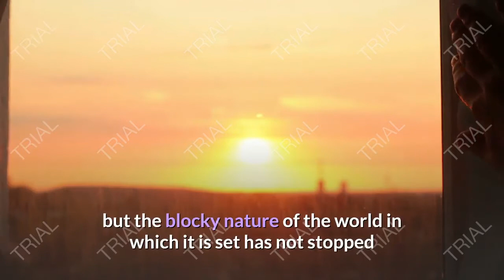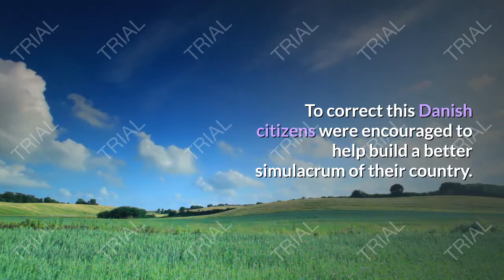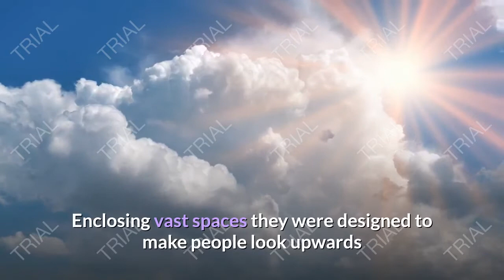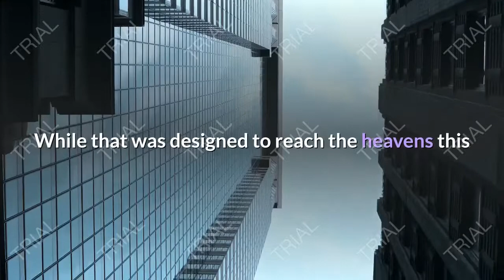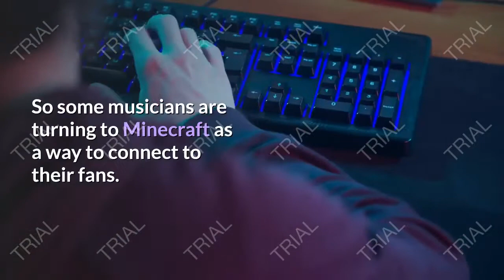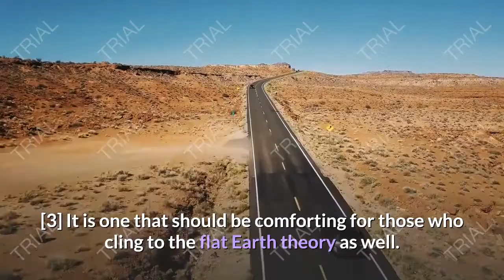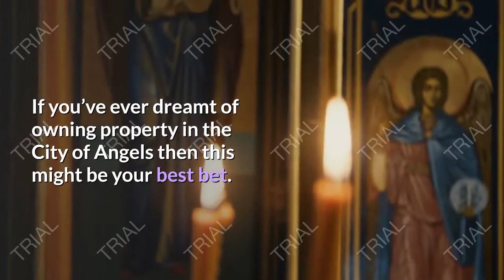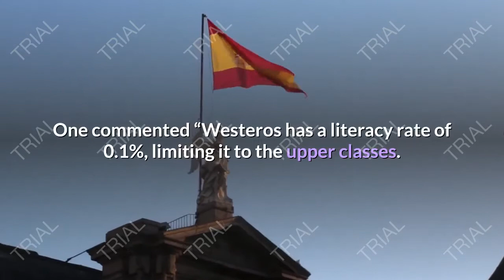Top 10 amazing places you can visit in minecraft